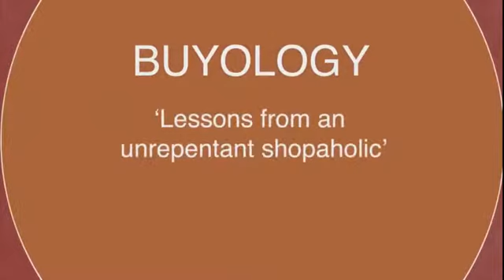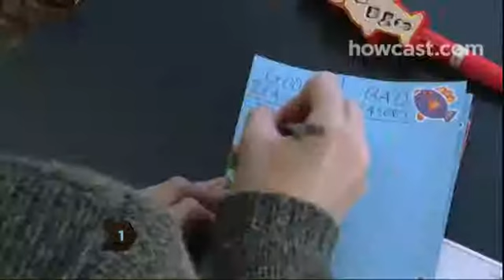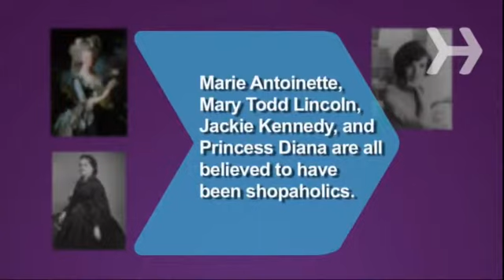tact may 2015 seye n joy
SHOPAHOLIC: Lessons from an unrepentant shopaholic